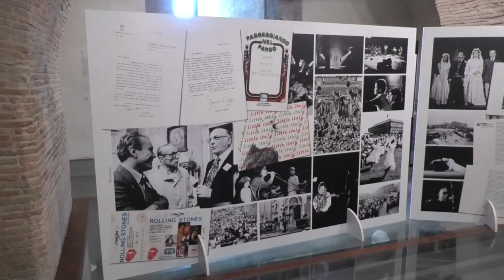Napoli - Castel Nuovo (Maschio Angioino) - Naples, New Castle (Angevin Keep)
Napoli - Castel Nuovo, chiamato anche Maschio Angioino o Mastio Angioino, è uno storico castello medievale e rinascimentale, nonché uno dei simboli della città.                                                       La costruzione del suo nucleo antico oggi in parte riemerso in seguito ad interventi di restauro ed esplorazione archeologica si deve all'iniziativa di Carlo I d’Angiò, che nel 1266, sconfitti gli Svevi, salì al trono di Sicilia e stabilì il trasferimento della capitale da Palermo alla città partenopea.                                                              La presenza di una monarchia esterna aveva impostato l'urbanistica di Napoli intorno al centro del potere regale, costituendo un polo urbanistico alternativo, formato dal porto e dai due principali castelli ad esso adiacenti, Castel Capuano e Castel dell'Ovo. Tale rapporto tra corte regale e urbanistica cittadina si era manifestato già con Federico II, che nel XIII secolo, nello statuto svevo aveva concentrato le maggiori attenzioni sui castelli trascurando affatto le mura cittadine. Ai due castelli esistenti gli Angioini aggiunsero il principale, Castel Nuovo (Chastiau neuf), che fu non solo fortificazione ma soprattutto la loro grandiosa reggia.
Il castello domina la scenografica piazza Municipio ed è sede della Società napoletana di storia patria e del Comitato di Napoli dell'Istituto per la storia del Risorgimento italiano, ospitato nei locali della SNSP. Nel complesso è situato anche il museo civico, cui appartengono la cappella palatina e i percorsi museali del primo e secondo piano. La Fondazione Valenzi vi ha la sua sede di rappresentanza, inaugurata il 15 novembre 2009 dall'allora presidente della Repubblica Giorgio Napolitano ed altre autorità, nell'ambito della celebrazione dei cento anni dalla nascita di Maurizio Valenzi.                  Il Castel Nuovo è il primo monumento partenopeo in cui ci si imbatte arrivando a Napoli dal mare.